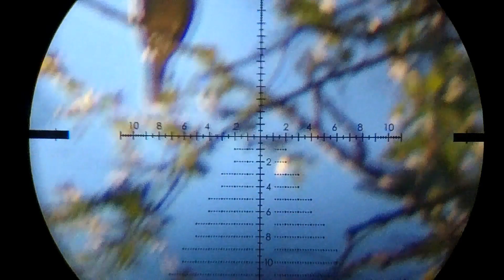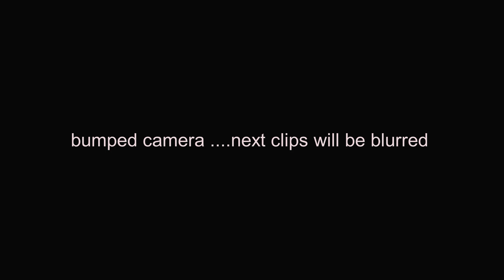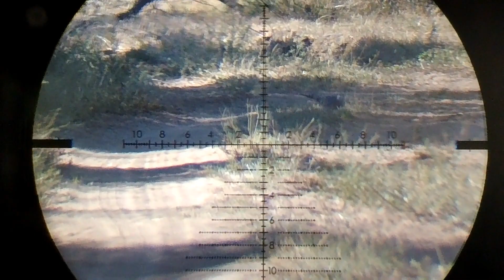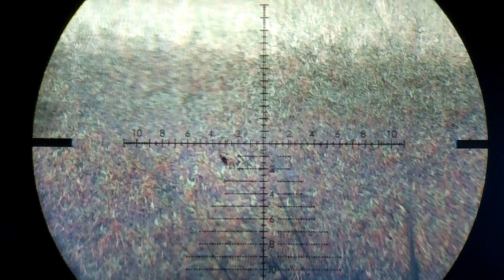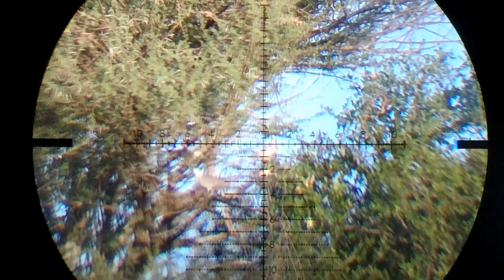RTI Priest 2 in .25 cal. Hunting Video Part 2 with Victoptics 4-16X44 FFP scope this time